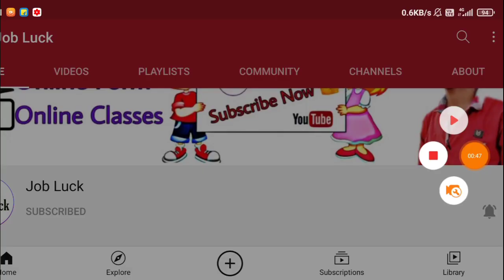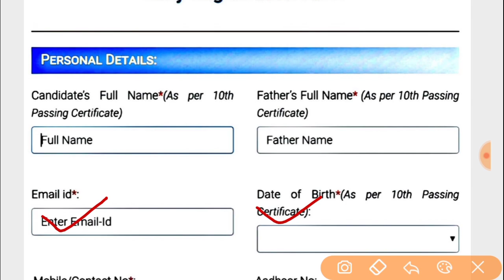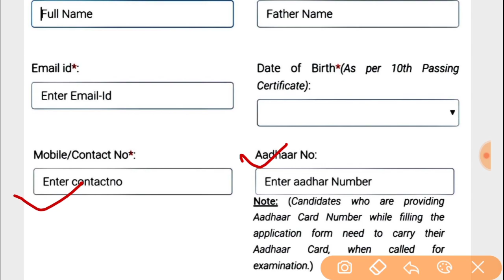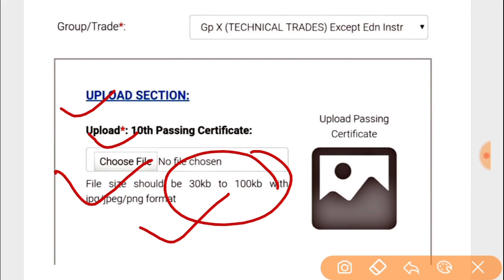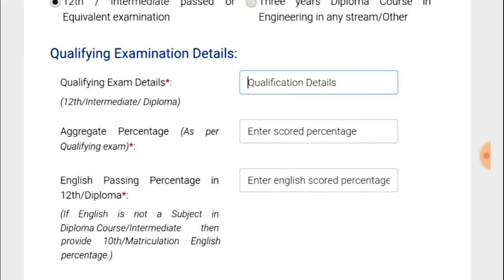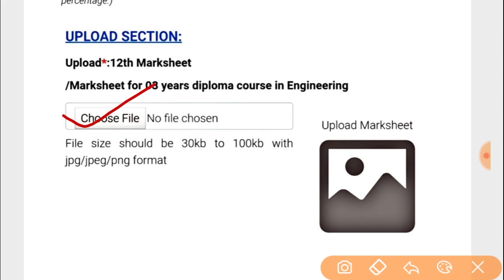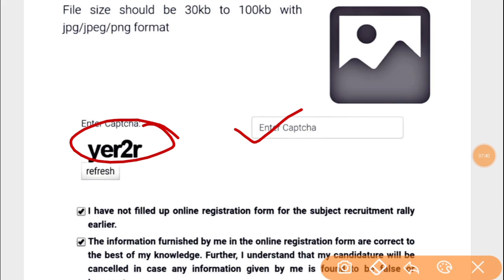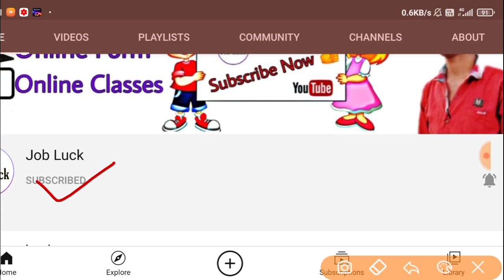Air Force Recruitment Rally Online Form 2020 l IAF Airmen Rally Registration Form 2020 by mobile l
Apply link 👇
फॉर्म को मोबाइल से भरने के लिए इस लिंक पर क्लिक करें

About Vacancy-
Recruitment Rally for unmarried male Indian /Nepalese citizens from the UT of Delhi and State of Uttarakhand. 2 Airmen Selection Centre, Air Force Station New Delhi. Candidates born between 17 January 2000 and 30 December 2003 (both days inclusive). Group 'X' trades [except Education Instructor]

tags-
Air Force rally recruitment online form 2020,
IAF airmen rally registration form 2020 by mobile
Iaf UT of Delhi online form 2020,
IAF Uttrakhand Rally Requirement online form 2020,
IAF Delhi Rally online form 2020,
Airforce rally requirement Uttarakhand online form 2020,
Uttrakhand Airforce rally apply kaise karen,
Delhi Air Force rally apply kaise karen,
Indian Air Force Uttarakhand rally requirement online form by mobile,
Indian Airforce Delhi Rally online form 2020 by mobile,
Ut Delhi Uttrakhand Airforce rally admit card 2020,
UT of Delhi Uttrakhand Airforce rally cut off 2020,